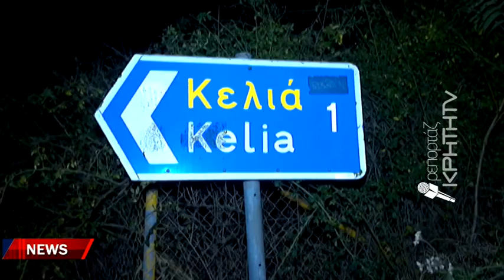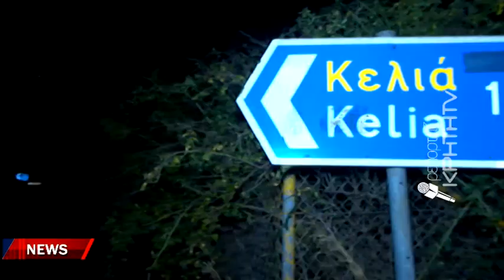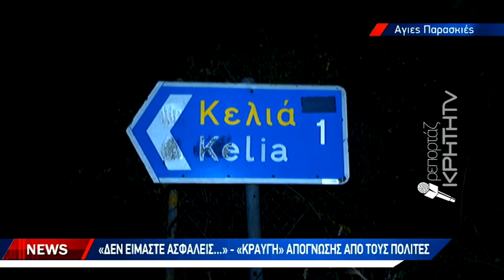Μπούκαραν οι διαρρήκτες... «σχόλασε» ο γάμος